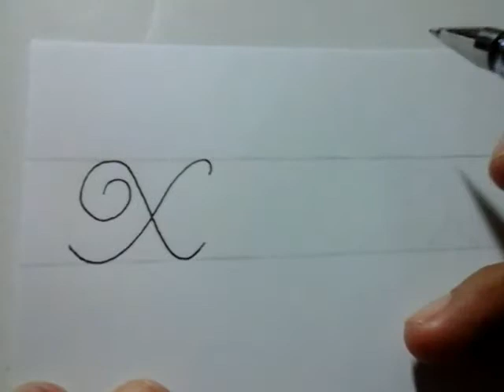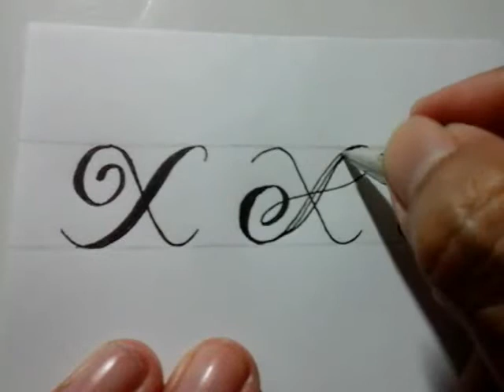Calligraphy letter X with normal pen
video Calligraphy letter X with normal pen